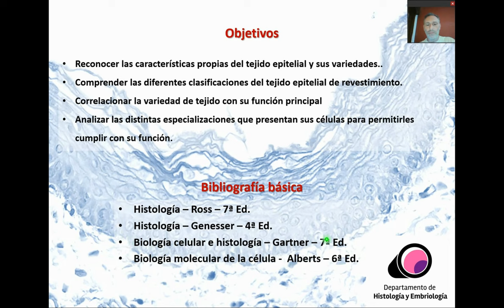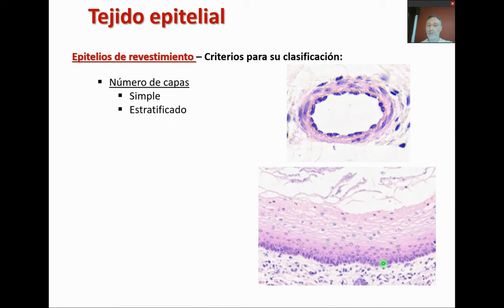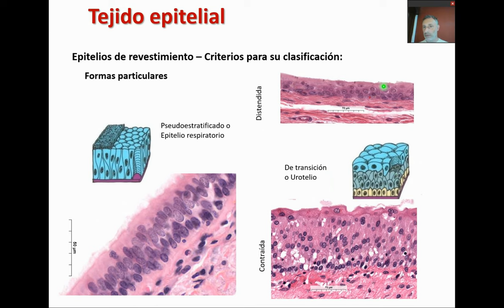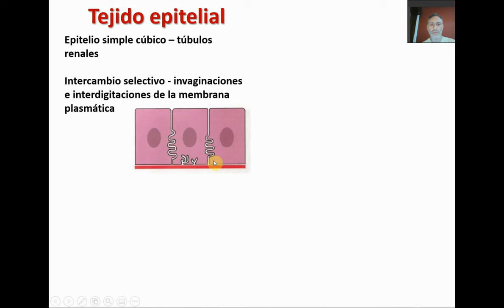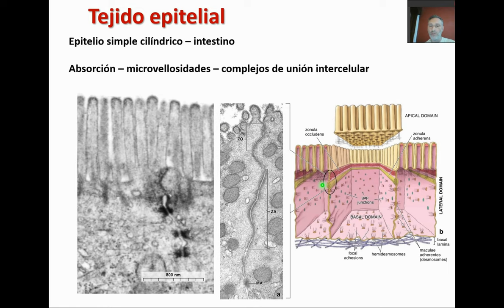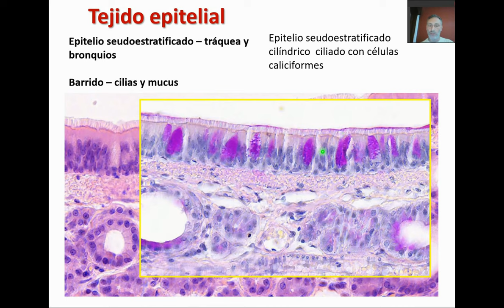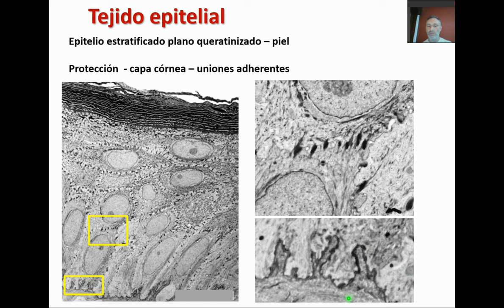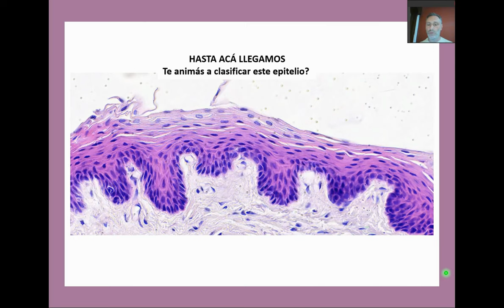Histología general CBCC2 (UC8) - T02 - Tejido Epitelial I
Histología general CBCC2 (UC8).
Teórico 02 - Tejido epitelial I - Epitelios de revestimiento

Gabriel Anesetti
2021